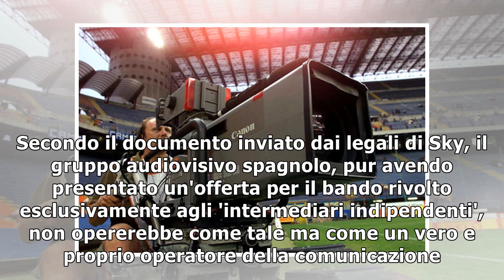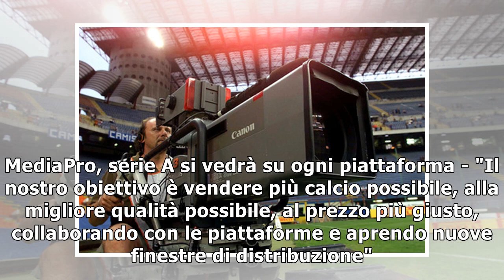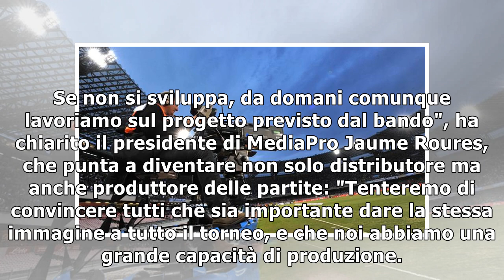Diritti tv, Infront: Diffida Sky fallo di confusione - Calcio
Sky diffida la Lega Serie A dallassegnare i diritti tv a MediaPro. Secondo il documento inviato dai...